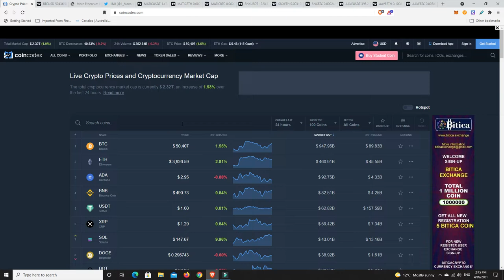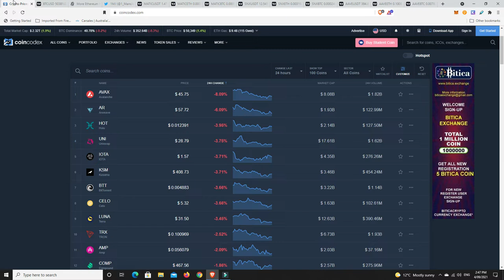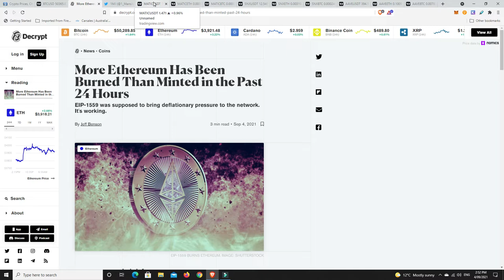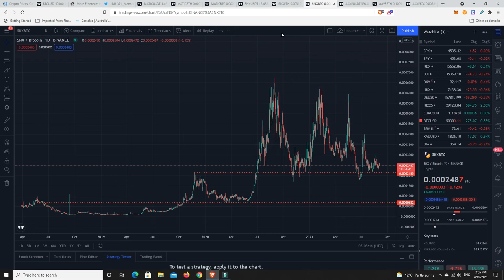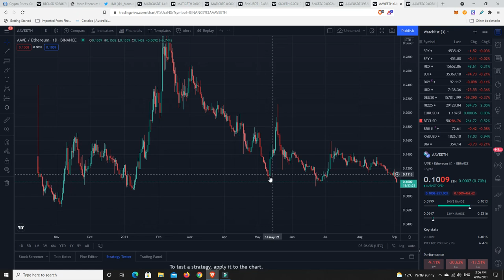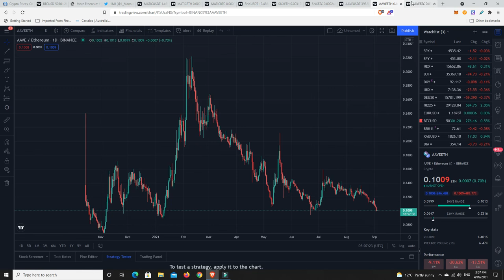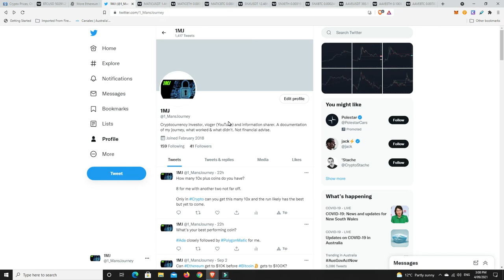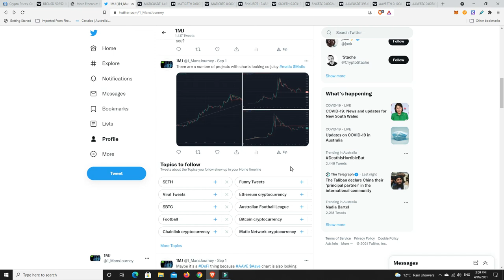Ethereum has gone deflationary for the last 24hrs and SNX, Polygon & AAVE are looking primed!!!